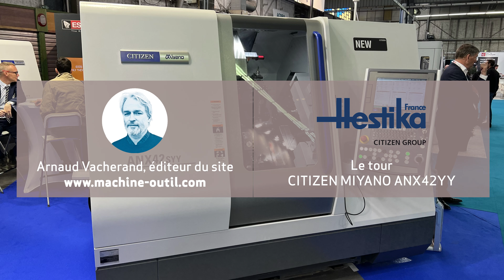Tour poupée fixe pour pièces complexes à forte valeur ajoutée Citizen Miyano ANX42SYY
* Plus d'Actualités Machines, Logiciels, Outillages :
Interview de Pascal Liuzzo d'HESTIKA CITIZEN GROUP.

Le centre de tournage à commande numérique Miyano ANX42SYY. Il bénéficie de deux tourelles à 12 stations, de deux broches (vitesse 6000 t/min) et de deux axes Y. Il est le premier tour de la gamme MIYANO à recevoir la technologie LFV qui segmente les copeaux lors de l'usinage. Très compact, il bénéficie néanmoins d'une grande productivité.